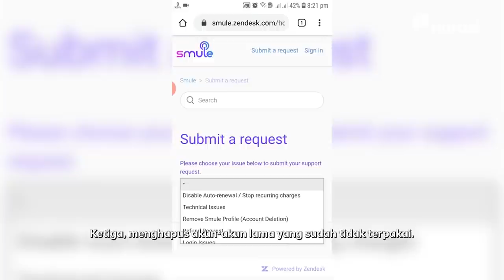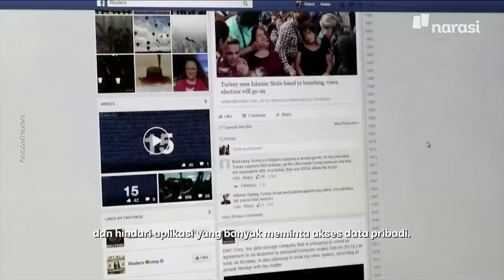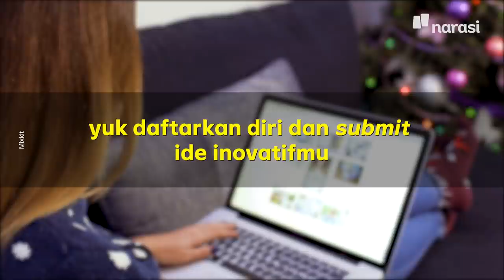Data Dirimu Nyebar di Internet? Begini Cara Hapusnya | Tech It Easy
Adakalanya banyak aplikasi dan web menyimpan banyak sekali data pribadi kita. Bahkan, terkadang kita juga lupa telah mengisi berbagai macam data personal ke banyak aplikasi.

Imbasnya, banyak informasi dari data diri kita yang tersebar di internet itu, justru disalahgunakan, hingga akhirnya malah mengganggu privasi kita seperti mudah dihubungi orang tidak dikenal, ditelepon marketing setiap waktu, dan sebagainya.

Kira-kira ada enggak, ya, cara menghapus data diri kita yang udah tersebar di internet? Yuk simak video ini.

Nah, bagi kamu inovator muda, yang punya ide teknologi digital atau punya karya sendiri berupa aplikasi yang ramah data pribadi, mari submit ide inovatifmu dan daftarkan dirimu sekarang di

(Narasi)